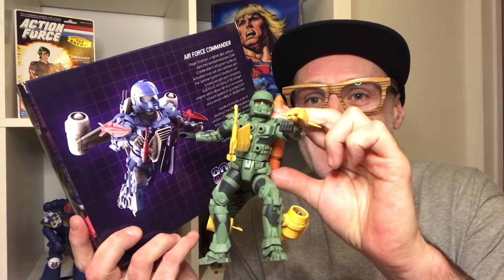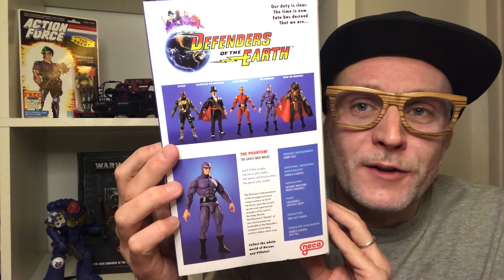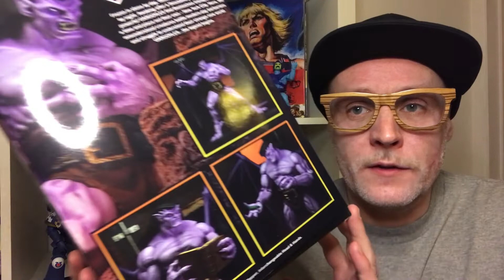Top Toys Of 2021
Honourable Mention
Wildcard
Top Marvel Legends
Top G.I. Joe Classified
Unexpected Pleasure Award
Oh My Gosh It’s Still Sealed Award
Toyline Of The Year